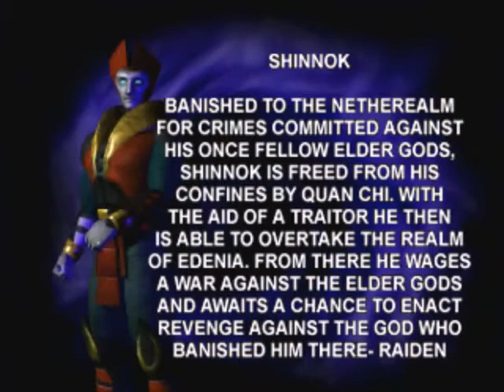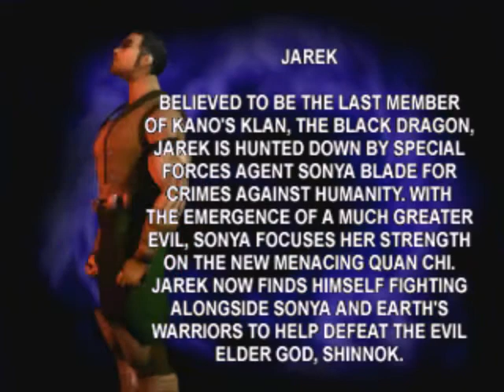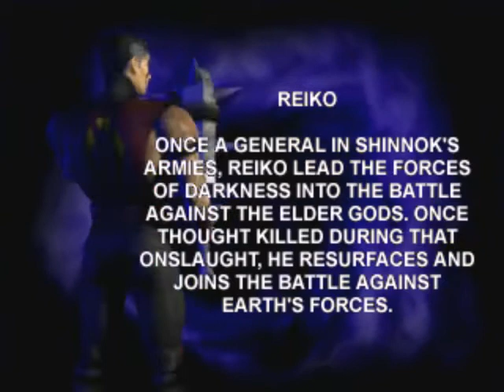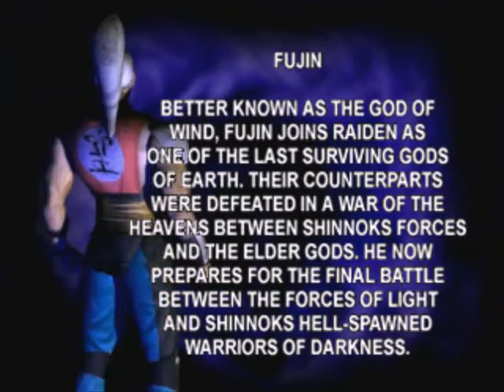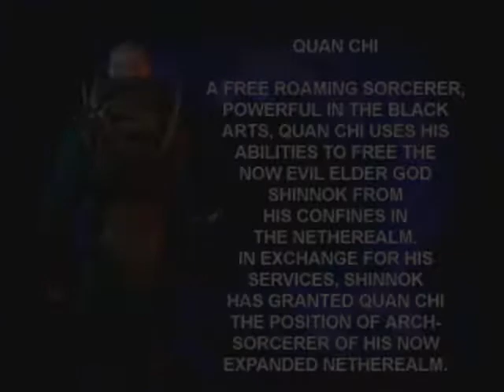Mortal Kombat 4 All Characters Bios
Game: Mortal Kombat 4
Console: Playstation One
Characters:

00:00 Kai
00:19 Raiden
00:38 Shinnok
00:56 Liu Kang
01:15 Reptile
01:34 Jarek
01:52 Johnny Cage
02:11 Reiko
02:30 Jax Briggs
02:50 Scorpion
03:09 Tanya
03:28 Fujin
03:46 Sub Zero
04:06 Quan Chi
04:24 Sonya Blade
04:44 Goro